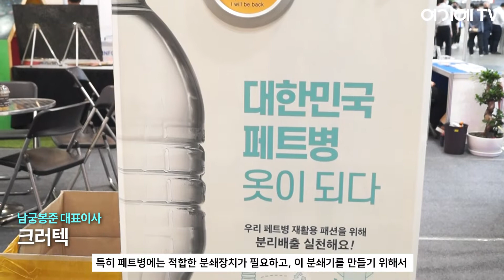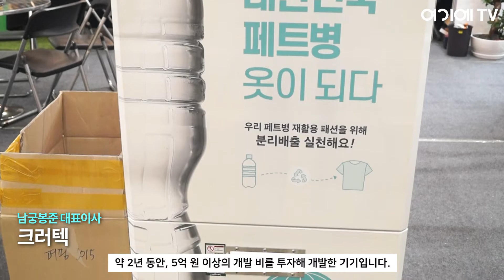[KOREA PACK 2022] 크러텍 전시인터뷰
크러텍은 분쇄기, 파쇄기 그 이후에 배합, 이송 장비까지 분쇄, 파쇄 리사이클 장비를 전문적으로 제조, 판매하는 기업입니다.